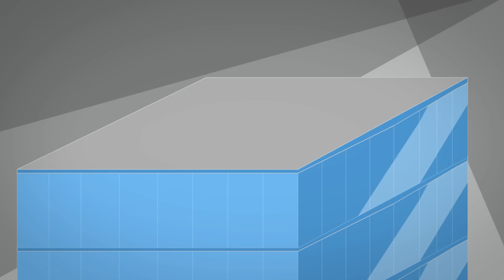Industry leading training for engineers, professionals and organisations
We deliver professional development and technical training that enhances the knowledge and expertise of the professional engineering workforce.

Our courses and programs are facilitated by local and international specialists selected for their specific expertise and are offered to individuals, or teams looking to advance their technical knowledge or develop their professional skills.